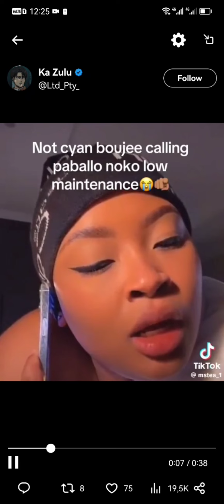Cyan boojee vs Paballo Noko boojeespace.